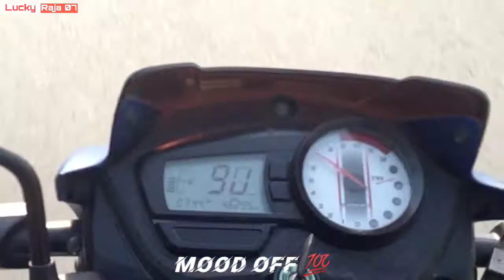mood off bike riding | Apache 180 |Lakhminia se Begusarai Bridge | first vlog video | Lucky Raja 07